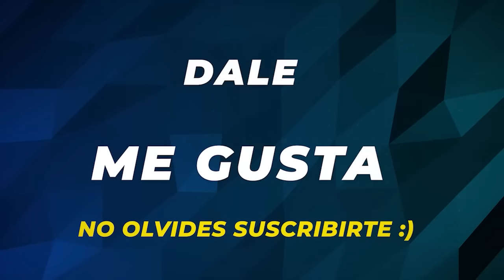DESCUBRE COMO PATINAR EN MINI RAMP - RECOPILACION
COMO HACER 180 SALTANDO AFUERA DE LA RAMPA CON IVAN HIGGINS.

PASO #1 EMPEZAR DESDE ABAJO SIEMPRE.
PASO#2 TENER EN CUENTA COMO VAMOS A SALTAR.
PASO#3 SALTAR UNOS CM ANTES DEL COPY( TUBO - ANGULO ) PASO#4FLEXIONAR PARA AMORTIGUAR LA ENTRADA

TUTORIAL ANTERIOR

• HOW TO JUMP OFF T...

HOW TO JUMP OFF THE RAMP/ COMO SALTAR HACIA AFUERA DE LA RAMPA/ IVAN HIGGINS.

COMO PATINAR EN FAKIE EN MINI RAMP TUTORIAL BASICO DE FAKIE PASO #1 MANTENER FLEXIONADO PASO #2 ALINEAR UN PATIN ATRAS Y EL OTRO ADELANTE PASO #3 MIRAR HACIA ATRAS SIN GIRAR TODO EL CUERPO ( SOLO LA CABEZA) NO OLVIDEN USAR PROTECCIONES - CASCO, RODILLERAS ETC.